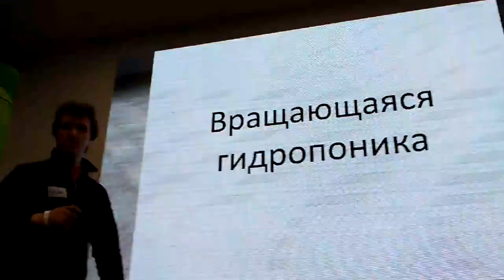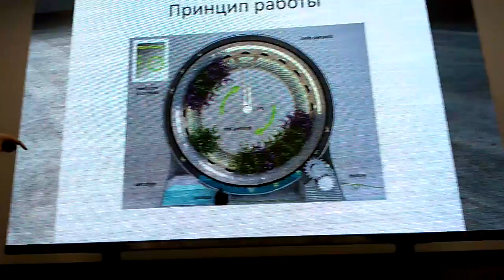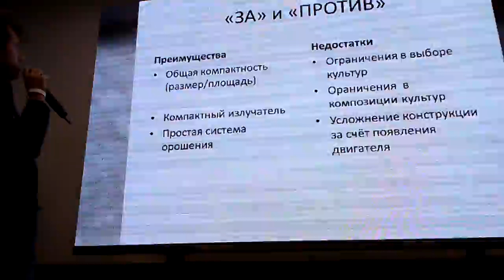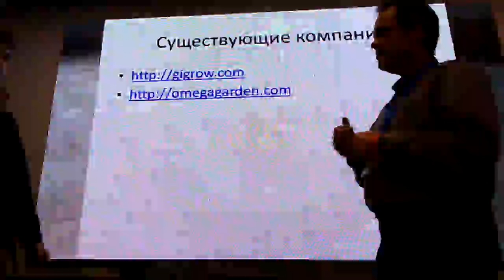Агрохакатон. Часть 10